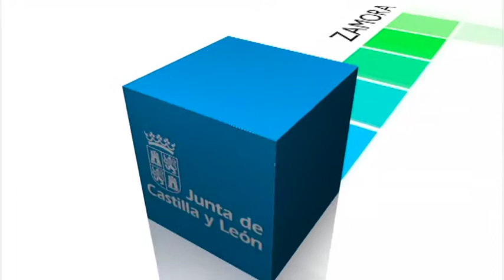Balance Intur 2015